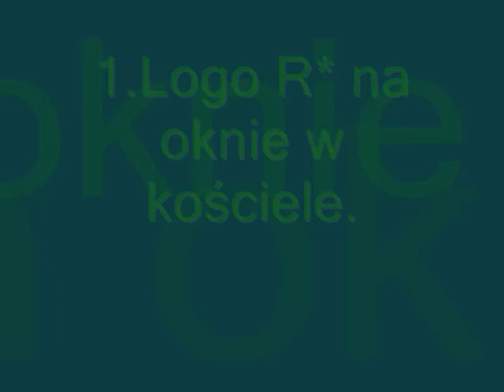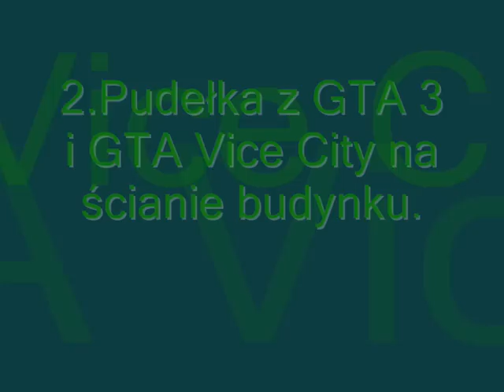GTA San Andreas Tajemnice i ciekawostki-odc 2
Drugi odcinek mojego programu.Dzisiaj zobaczymy:Znaczek R* na oknie kościoła,Pudełka gier  GTA 3 i Vice City  na ścianie budynku i zboczony posąg.